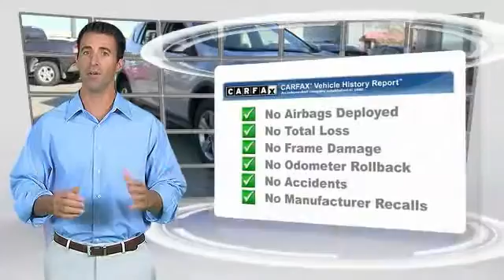2015 Toyota RAV4 Metairie LA 9TR1290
2015 Toyota RAV4 XLE

Lakeside Toyota
3701 North Causeway

Great fuel economy for an SUV! Smart switchgear is a snap to use. Stop clicking the mouse because this 2015 Toyota RAV4 is the SUV you've been looking for. Cute Vehicle need a good home. Very well mannered and rarely requires feeding! :) Hurry in fast!!! Time Is running out for our End Of Year Savings Sales Event on all pre-owned vehicles! Please print this page and HAND to Pre-Owned Sales Manager Jeff Lissarrague or Chad Stowe to capitalize on the savings for this event. We look forward to hearing from you very soon!!